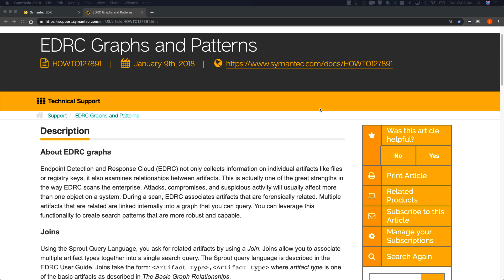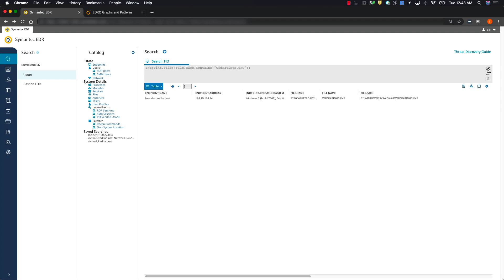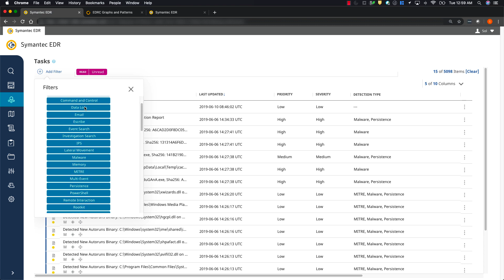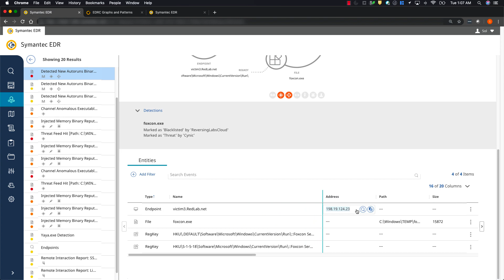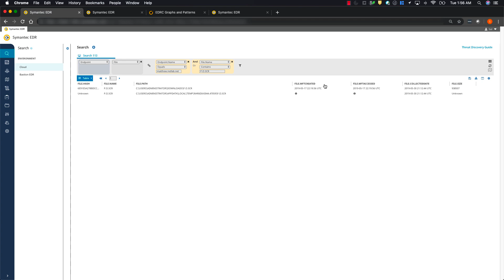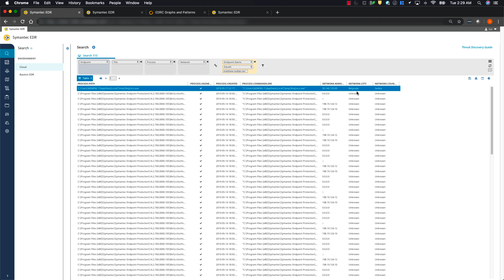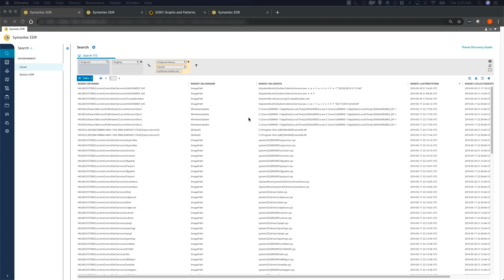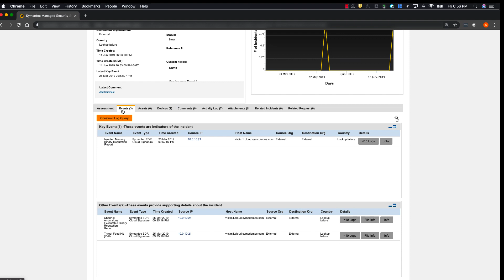How a Managed EDR Analyst Hunts, Investigates, and Remediates an Incident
In this demo, a Symantec Managed Endpoint Detection and Response (MEDR) analyst walks through an end-to-end example of how he:
Creates an automated investigation playbook and hunts for a threat
Demonstrates how he investigates suspicious detections from the managed threat hunt

Remediates the incident to quickly stop the spread of the attack, and
Shares what is communicated to the customer within the incident assessment summary

Please note, Symantec MEDR customers are assigned a Service Manager and analyst team based on the industry and region of the customer. This MEDR team is your go-to team of experts who not only provide global and local expertise but also provide your team with consistency, speed, and partnership as they deliver all aspects of the service (managed threat hunting, advanced investigations, and pre-authorized remediation). They are available to you 24x7x365 via phone, email, portal, and online chat.